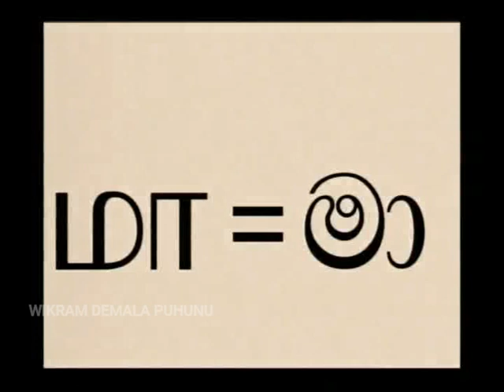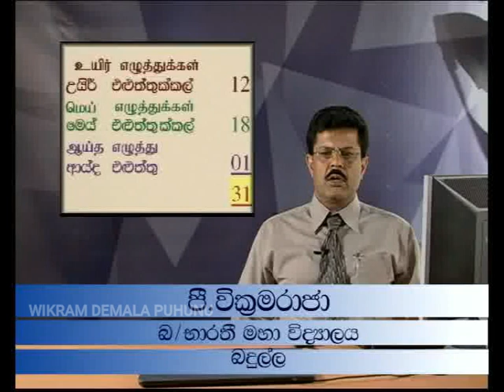Lesson 01 Part 03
Tamil learning for sinhala students, easy way and professional methods of teaching wikrama demala puhunu